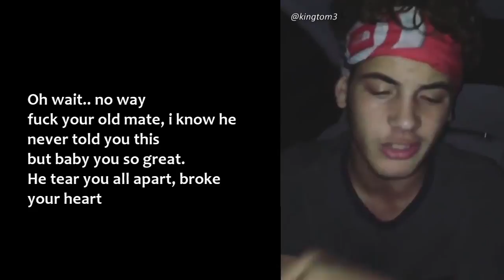Hey princess 👸 I never come home late || @kingtom3